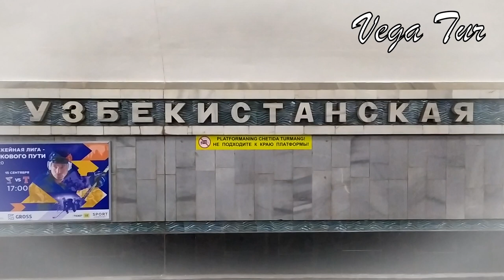Метро Узбекистанская Ташкент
Станция метро Узбекистанская начала работать в составе Ташкентского метрополитена с 8 декабря 1984 года. Станция Узбекистанская расположена между станцией Космонавтов и Алишера Навои. Выходы с Узбекистанской ведут в сторону Новой Консерватории и в сторону нового ледового дворца Хумо Арена.